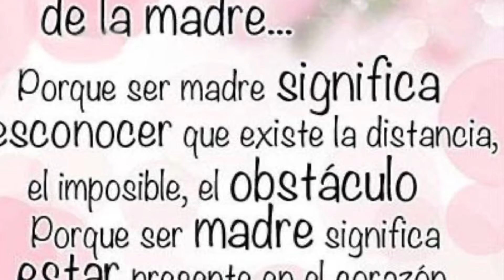Happy Mother’s Day 🙏🏻🥰💐🌹❤️🎊